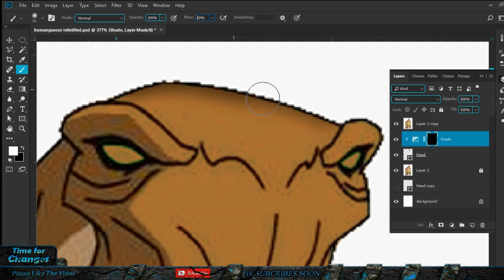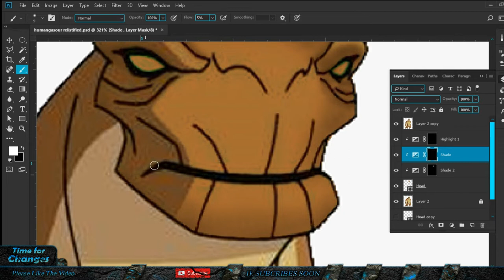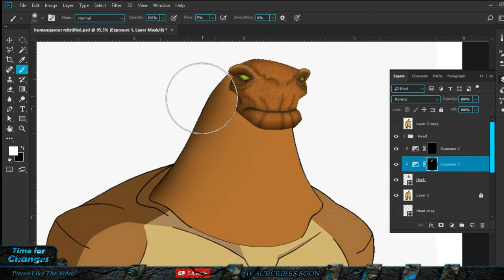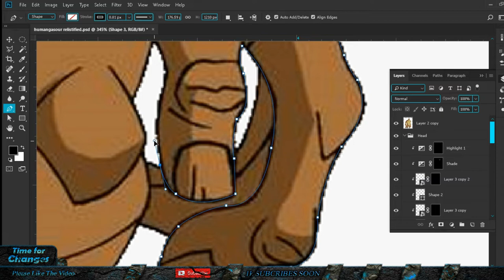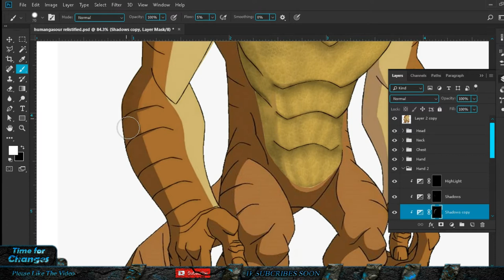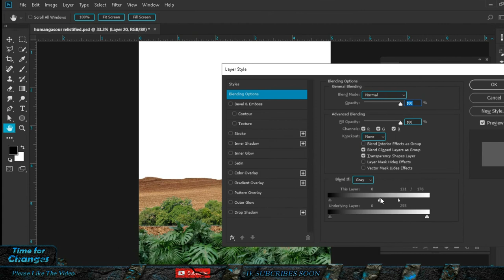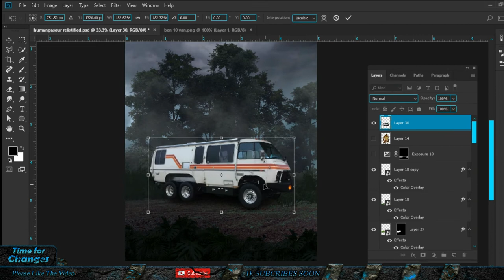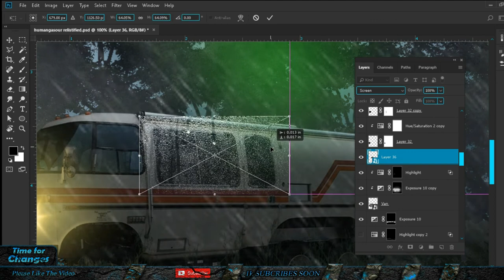Relistified Ben 10 Aliens | Speacial Edition | EP-2 | PhotoShop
I Started a New Speacial Series. In this Series we are Relistifing ur Commented Ben10 Aliens.